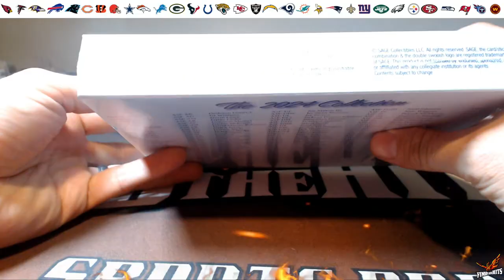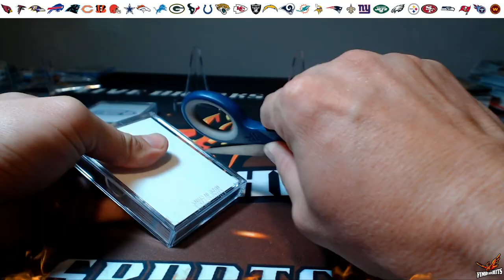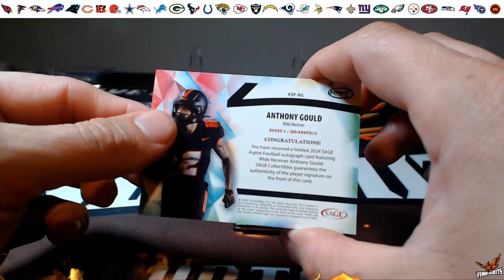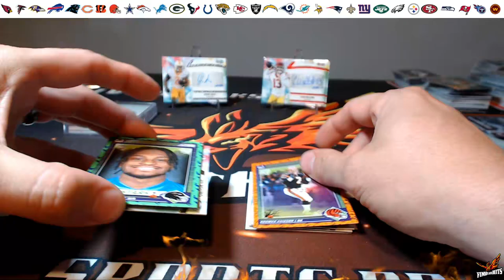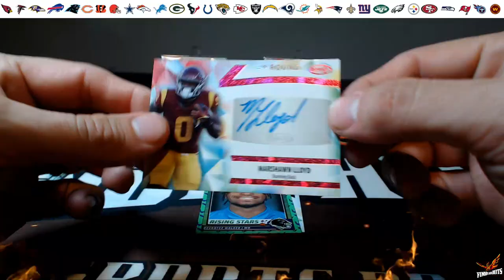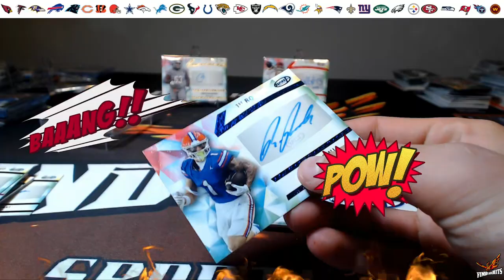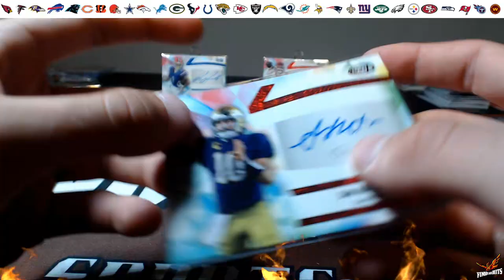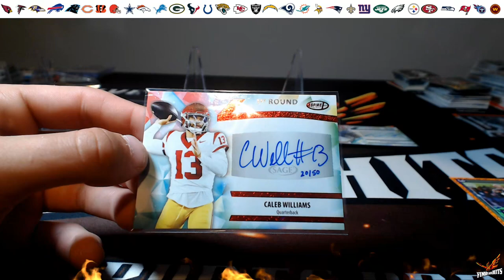2024 Sage Aspire Football Hobby Reveal! 24 AUTOS!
Was it good or not.  You tell us.